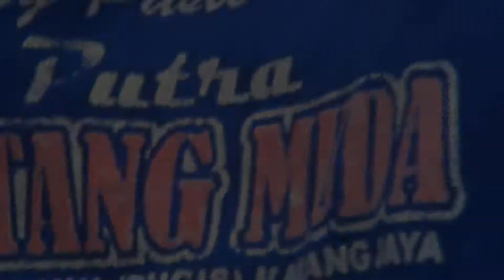PUTRA BINTANG MUDA '' DUDA ARABAN '' LIVE CIDAHU 31 AGUSTUS 2022 18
AEREN VIDEO SHOOTING
 Ds.Bojongkeding - Tambakdahan - Subang